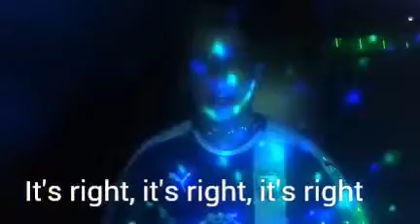BetterCheetah 17- Spireites (A George Ezra - Shotgun Parody)